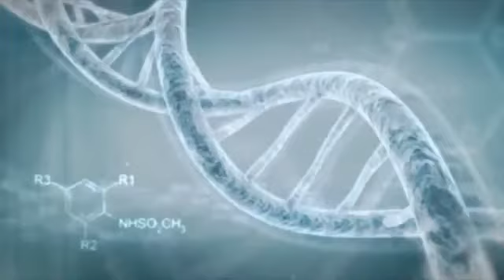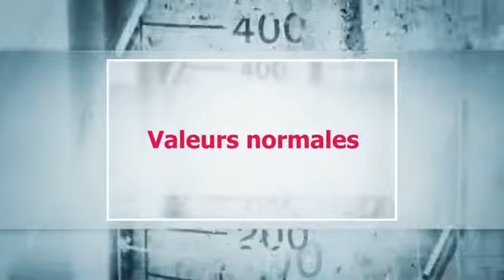Transaminases ASAT, ALAT (SGOT, SGPT)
Guide pratique des analyses médicales

Les transaminases sont des enzymes localisées à l'intérieur des cellules. Un taux élevé de transaminases est le reflet d'une lésion cellulaire généralement au niveau du foie, du cœur, des reins ou des muscles.